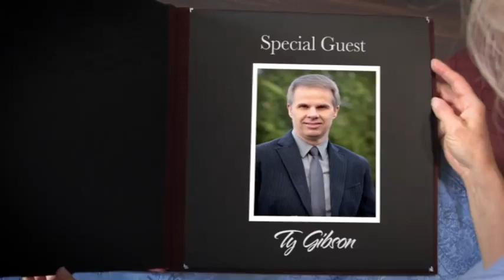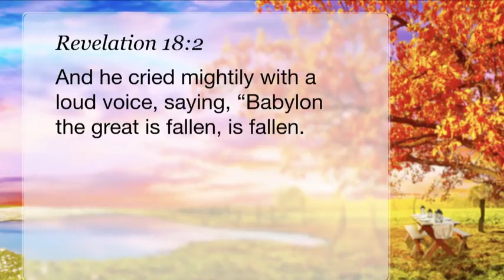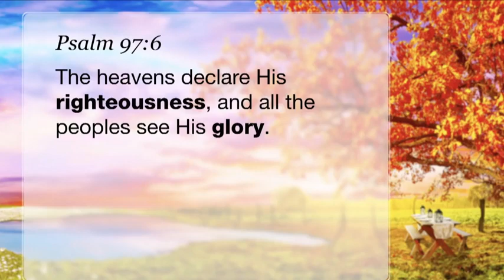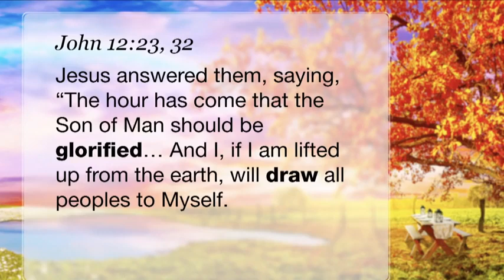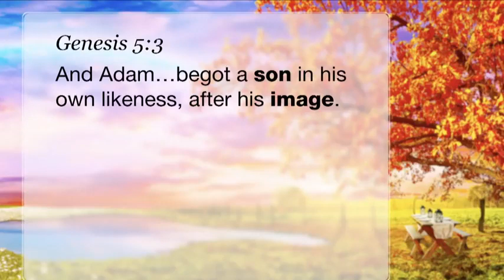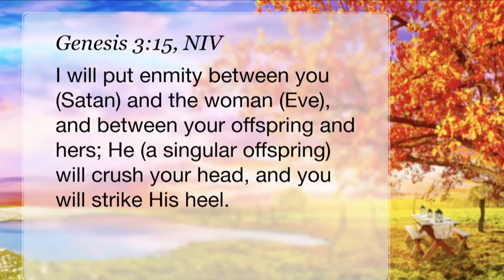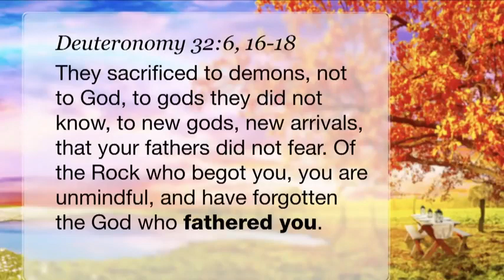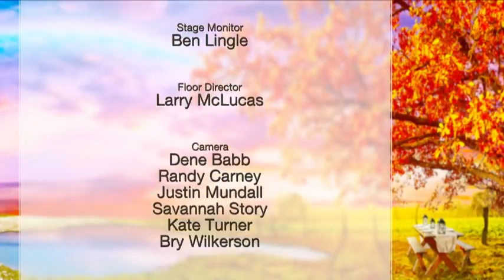Ty Gibson Becoming the Covenant Son - SecondComing.org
Ty Gibson “Becoming the Covenant Son”   3ABN Fall Camp Meeting 2018
The Bible is a realtime narrative that tracks God’s historical relationship with humanity, forming a grand narrative arc that moves toward the glorious end-goal of bringing human beings back to their original identity as sons and daughters of God who bear His image. The key biblical concept that encompasses this grand narrative is what the prophets called “covenant.” Jesus came into the world as “the Son of God” for the purpose of restoring covenantal love to humanity.

Ty Gibson explores the covenant identity of God and man.